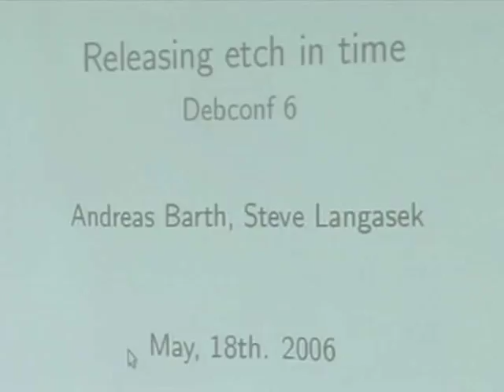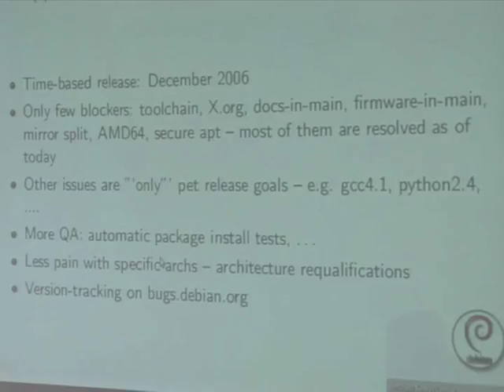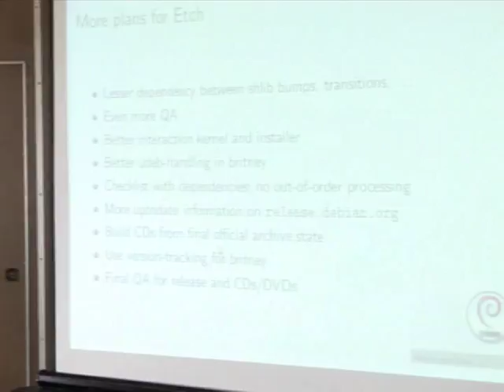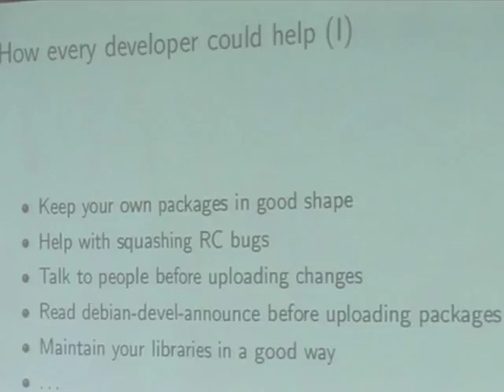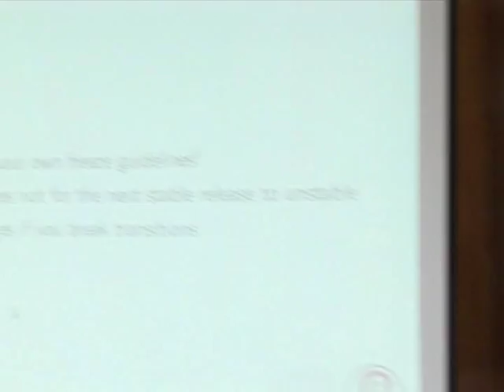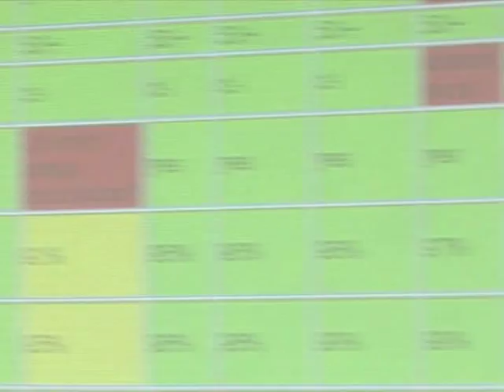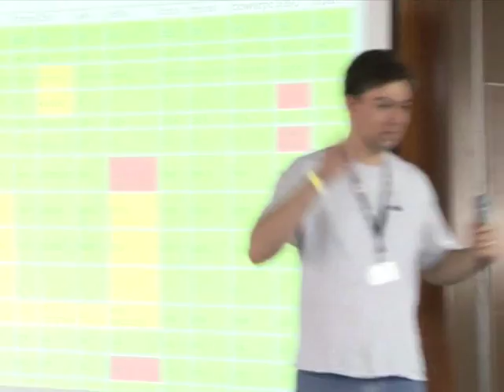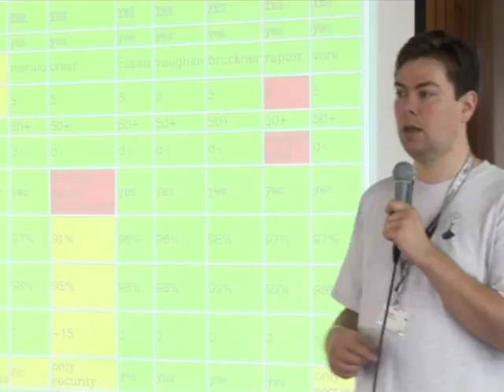Releasing etch in time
by Andi Barth
by Steve Langasek